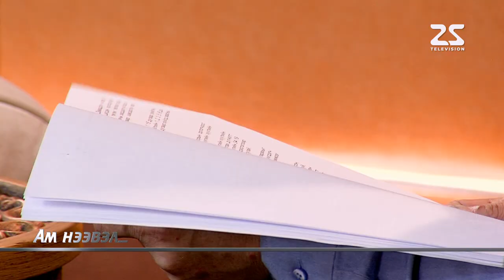Ам нээвэл А.Даваадорж /Завхан аймгийн МХГ-ын дарга асан/